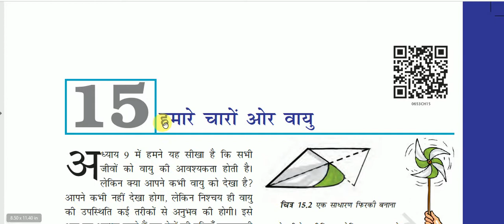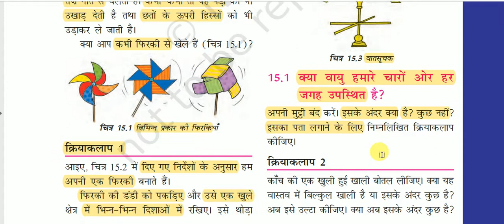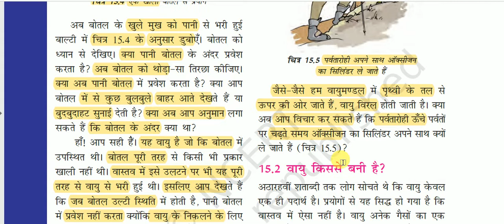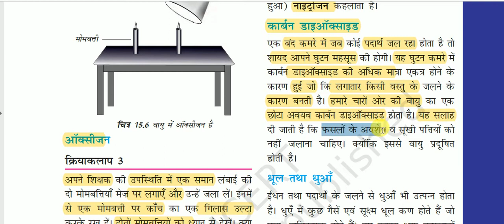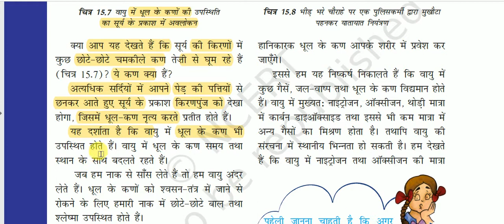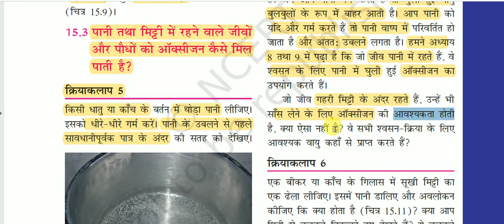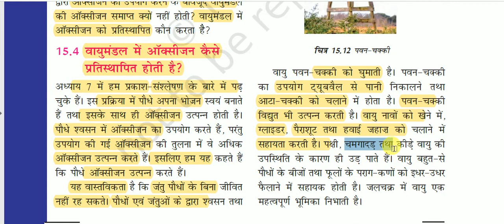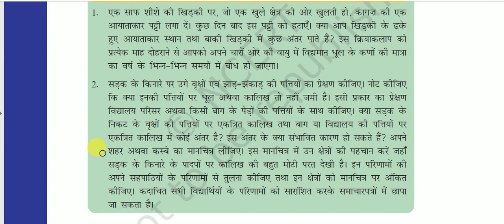एनसीईआरटी पुस्तक : कक्षा 6 ( विज्ञान ) - हमारे चारों ओर वायु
NCERT Class VI -Science for All Competitive Exams like SSC, Railway, IB, Bank, UPSC, BPSC, MPSC, PCS, etc.